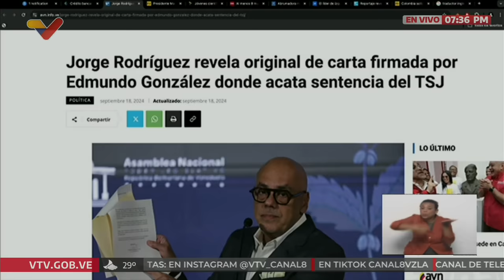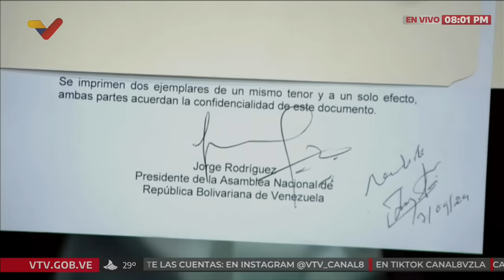Maduro y Jorge Rodríguez hablan de 2da carta que firmó Edmundo González y de reunión en casa de MHO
23 de septiembre de 2024, en el programa "Con Maduro+". El Presidente de Venezuela, Nicolás Maduro, y el presidente de la Asamblea Nacional, Jorge Rodríguez, conversan sobre la segunda carta que firmó Edmundo González, excandidato presidencial, y muestran una parte. También hablan de una reunión en la casa de Miguel Henrique Otero en Salamanca (Madrid, España), a la cual habría asistido González, y en la cual habrían solicitado fondos.

USDT o Bitcoin (BEP20): 0xef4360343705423a24119205eeb1de2a10fd23f4